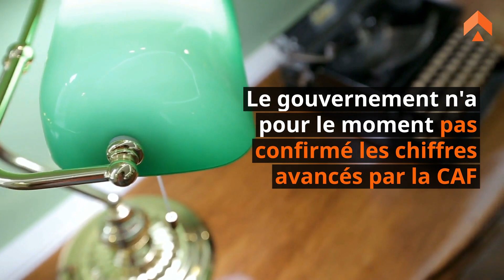Réforme des APL 2019 : 1,2 million de perdants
Après la réforme sur le calcul des APL prévue pour l’année prochaine, c’est désormais un quasi-gel des revalorisations annuelles (qui ont lieu au mois d'octobre de chaque année), qui a récemment été confirmé.